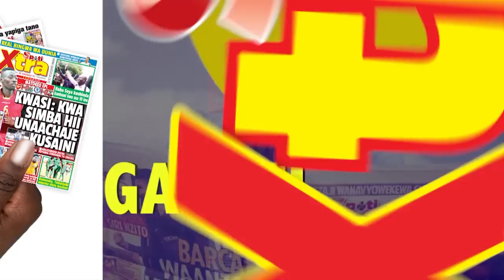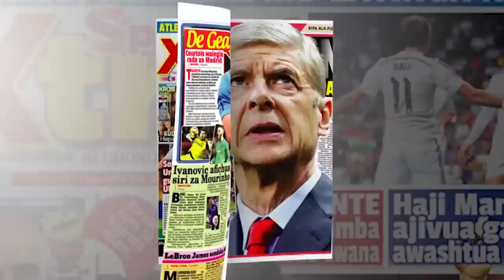TAA ya Kijani Imewaka Yanga Hakuna Wakumzuia Ajibu, Tshishimbi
Baadhi ya mashabiki wa Yanga SC waliowasili katika uwanja wa Ndege wa Mwalimu Juliasi Nyerere kuipokea timu yao ya Yanga ambayo,imetoka nchini Ethiopia katika mashindano ya kombe la shirikisho barani Afrika